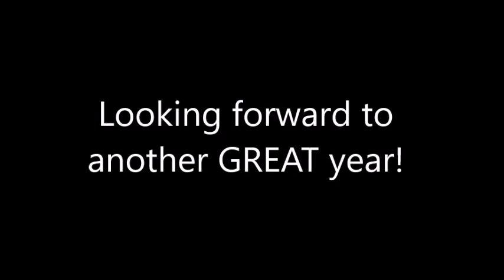MCK & CME 1st Day pics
You sent them in!  Here are your McKenney-Harrison and Country Meadow Elementary First Day of School Pictures!